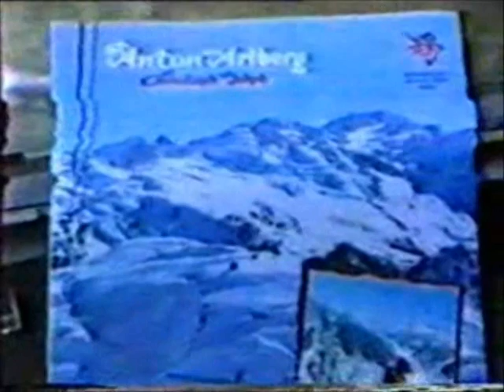Ski 2, part 1.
St Anton-am-Arlberg, Ski School. Prizes. Chris & Amelia, Ski Teacher - "Jack"!

I have climbed up, various mountains in the ‘Arlberg Tirol’ region in Austria, including the ‘Scheibler Mountain’ (salt carrier), and skied down its glacier, opposite and higher, than the ‘Valluga’ and next to the ‘Rendall’ in 3hrs 10 minutes (5hrs to get us home), with a ‘St Anton Ski Guide, Robert Birkl’. The “Teppichswingers” seem to have been made quite famous by the book called “The Business of Alpine Tourism In A Globalising World” written by ‘Jacqueline McGibbon’, New South Wales, Australia. We could look down on the ‘Motorway Skiing & Piste Skiing Ants’ that were so far below us!